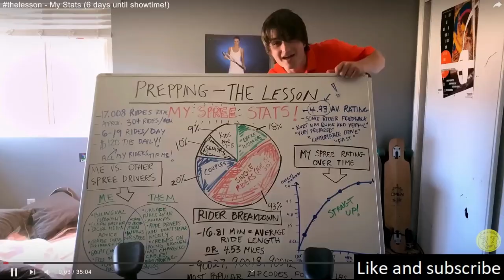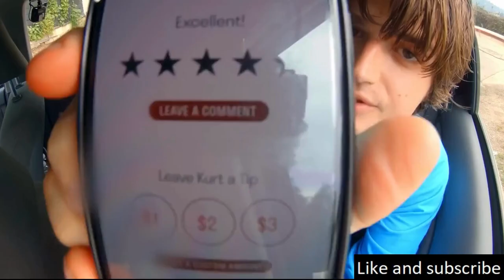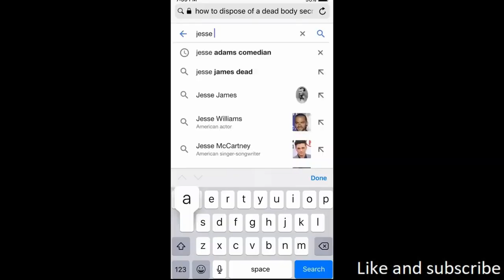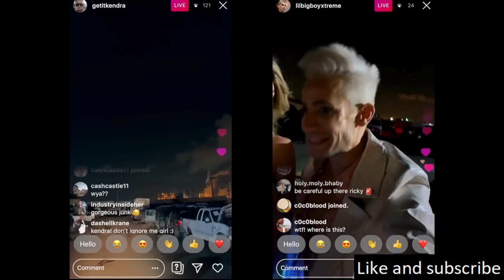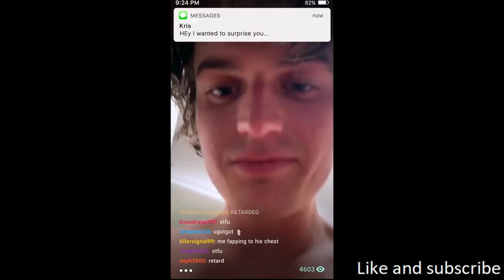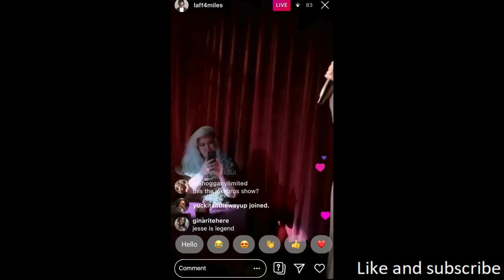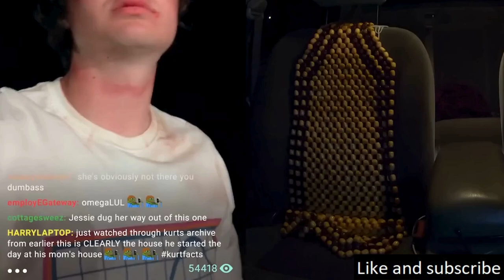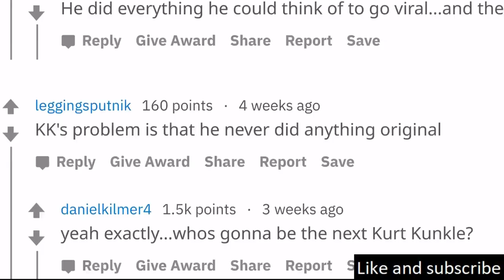A Rideshare Driver Who Is Desperate To Become A Social Media Sensation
The film is presented through various forms of footage, including cellphone videos, dash cams, and CCTV, giving it a chaotic and immersive feel.

Koho: (Canada)